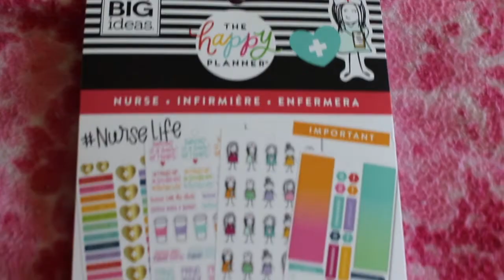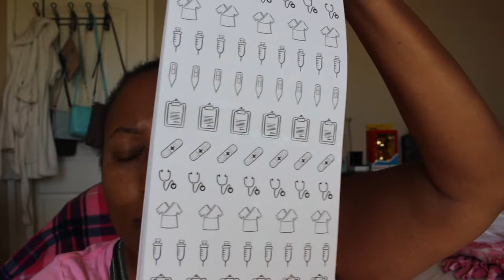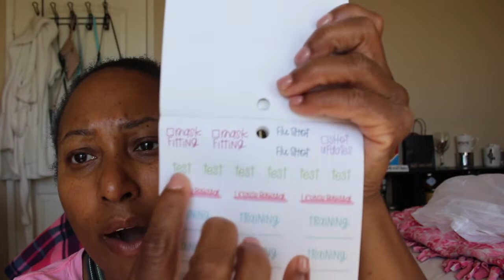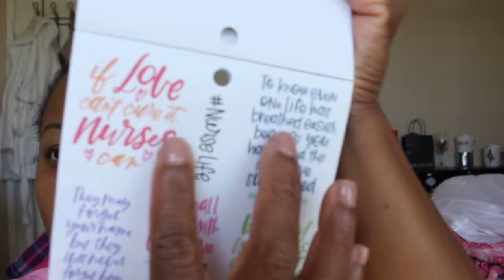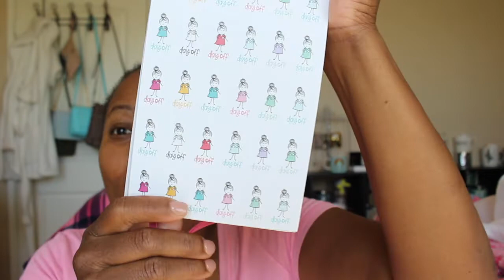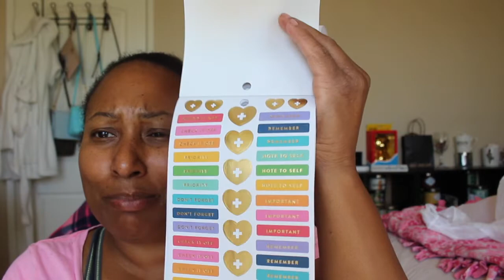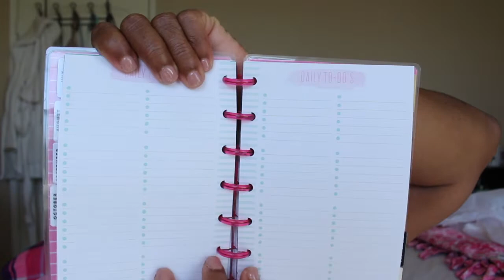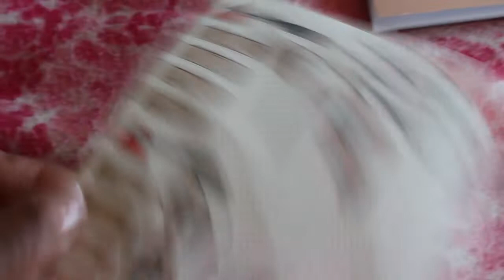THE HAPPY PLANNER NURSE STICKER BOOK REVIEW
FINALLY A STICKER BOOK FOR NURSES. ITS A OK STICKER BOOK THAT NEEDS SOME TWEEKING TO INCLUDE ALL NURSES WITH BACKGROUNDS IN DIFFERENT AREAS.